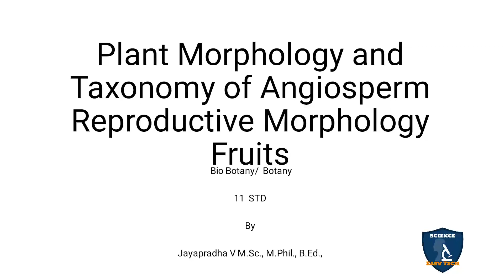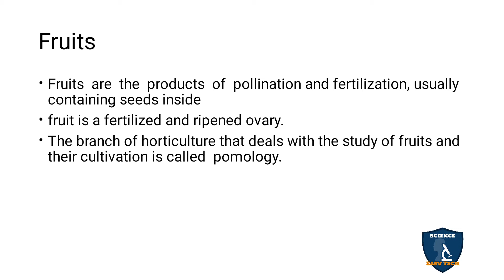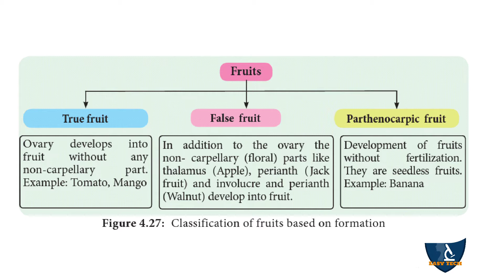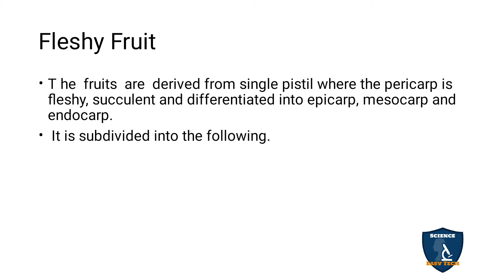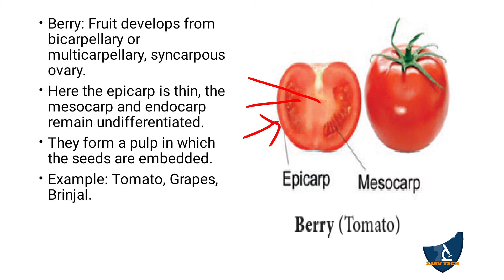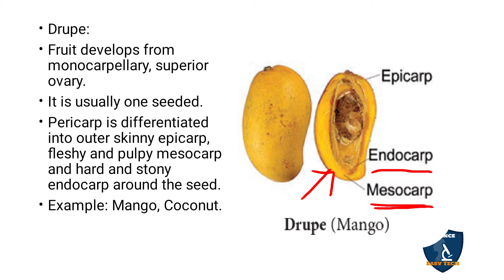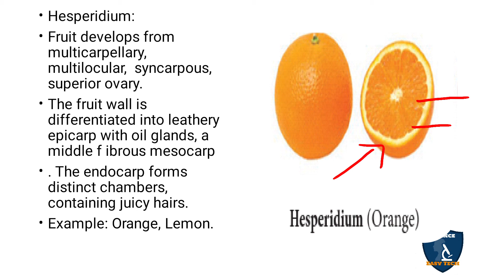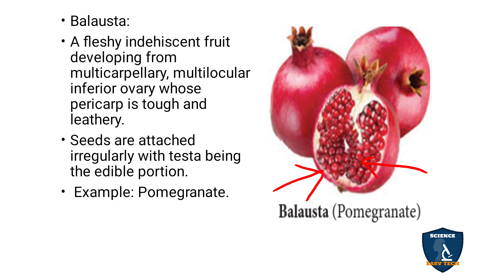Fruits in Tamil | Reproductive Morphology I Botany I Class 11 | TNSCERT / CBSE | NEET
Fruits in Tamil  I Reproductive  Morphology | Plant Morphology and Taxonomy of Angiosperm  | 11 Class Botany | NEET | Science Easy Tech
Subject: Biology- Botany
Class: 11
Unit: 2 Plant Morphology and Taxonomy of Angiosperm
Chapter 4 Reproductive Morphology
Syllabus: CBSE / TNSCERT
Topic :  Fruits
in Tamil
Fruits
Structure of Fruit
Types of Fruit.   : 3 types
Simple Fruits
Fleshy Fruit